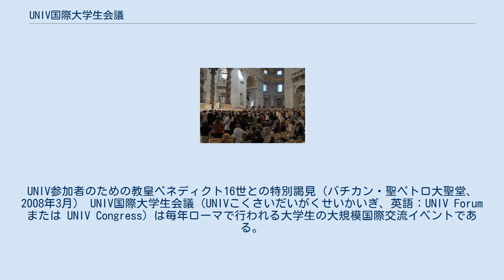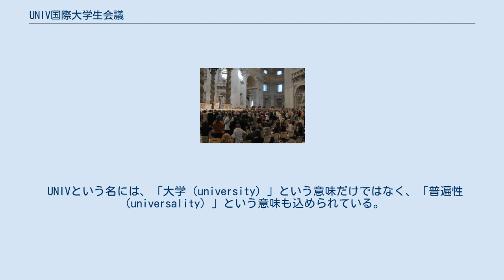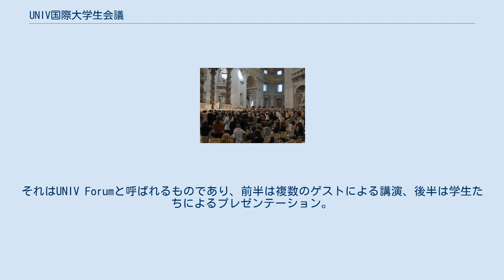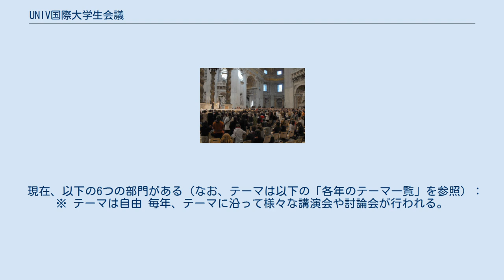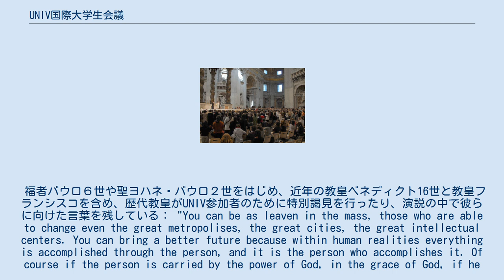UNIV国際大学生会議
UNIV参加者のための教皇ベネディクト16世との特別謁見（バチカン・聖ペトロ大聖堂、2008年3月） UNIV国際大学生会議（UNIVこくさいだいがくせいかいぎ、英語：UNIV Forum または UNIV Congress）は毎年ローマで行われる大学生の大規模国際交流イベントである。
カトリック教会の組織の一つであるオプス・デイ属人区を創立した聖ホセマリア・エスクリバー（1902年-1975年）の後押しによって1968年に始まったのである。
 2018年までの参加者は10万人以上に上っており、日本からも1970年代後半より毎年十数名の男女学生が参加している。
 世界の150校以上の大学から3千人余りの学生がローマに集い、西洋文化・歴史・美術などに触れながら、現代社会における大学の役割や教育システムを考えて語り合うことがUNIVの目的である。
また、UNIVは聖週間と呼ばれるキリスト教暦で最も重要な期間と重なるため、参加者はローマ教皇との謁見やミサ、そして復活祭（イースター）の諸行事に参加することができる。
また、ローマやバチカン市国の様々な歴史遺産や美術作品を通して、西洋美術史・西洋史・キリスト教の歴史などに触れることができる。
 UNIVという名には、「大学（university）」という意味だけではなく、「普遍性（universality）」という意味も込められている。
広い心と普遍的な精神を身につけた人々にこそ、社会に貢献できる、ということである。
英語名は、男子学生向けの集いが「UNIV Forum」、女子学生向けのイベントが「UNIV Congress」であるが、日本語の正式名称はいずれも「UNIV国際大学生会議」となっている。
 2018年春に、UNIVの50周年に祭して、教皇フランシスコがUNIVの若者たちに宛てた手紙にはUNIVの目的が要約されている： 「神と教会と教皇への愛に動かされて再び皆さんは永遠の都［＝ローマ］にやって来られました。こうして、多様な文化と経験を持ちながらも、幸福と充実と寛大な献身への同じ望みに動かされている他の若者たちと共に、聖週間中にキリストと出会い、信仰と皆さんの志を成熟させるための絶好のチャンスが与えられます」 参加対象は男女高校生・大学生（学部生および大学院生）・青年社会人、または教員などの大学関係者である。
宗教や国籍は問わない。
毎年、UNIVを代表する数名の学生が一対一でローマ教皇に挨拶する。
 UNIVを始めた聖ホセマリア・エスクリバー（1902年 - 1975年） 聖ホセマリア・エスクリバーは、自らの信仰を深めると同時に、異文化から学べるカトリック（ギリシア語では「 καθολικός/カトリック」は「普遍的」という意）な心を培うために、そして教会とローマ教皇への愛を示すために、全てのキリスト者が「videre Petrum」（羅語：ペトロ［＝教皇］に会う）ために、キリスト教の中心地であるローマで聖週間を過ごすことを多くの若者に勧めたのである。
 また1960年代という時代は、世界中の学生が社会変革を目的とし、政府や社会に対する批判・懐疑を公に見せ始め、学生の力が世界的な高揚を見せた時期である。
しかし、様々な社会問題を解決するためには、暴力よりも、相互理解やダイアログのみが真の発展や平和をもたらすため、UNIVは多数の国・文化から集う学生たちの意見交換の場として始まったのである。
 開催期間は毎年の聖週間と重なり、枝の主日の前日（土曜日）から復活の主日（日曜日）までの9日間である。
なお、カトリック教会の復活祭は年によって日付が変わる移動祝日であるが、「春分の日の後の最初の満月の次の日曜日」が基準であるため、復活祭（UNIVの最終日）は3月22日から4月25日の間に当たる。
 UNIV ForumおよびUNIV Congressの開催地は毎年イタリアの首都ローマであり、会場はナヴォーナ広場近くにある教皇庁立聖十字架大学（イタリア語：Pontificia Università della Santa Croce）のメインキャンパス（Piazza di Sant'Apollinare, 49）である。
 聖週間のミサをはじめ、宗教的行事はローマ市内の様々な教会や大聖堂で行われる。
 聖週間の宗教的行事の他に、一日のアカデミック・イベントがある。
それはUNIV Forumと呼ばれるものであり、前半は複数のゲ...